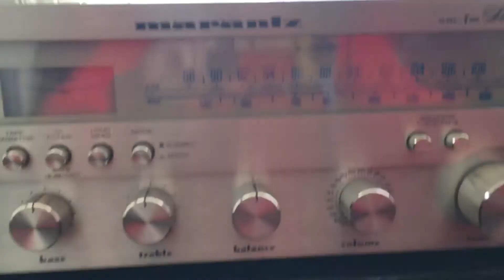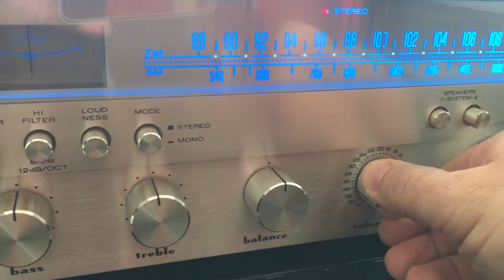FenixbyEnzo: Marantz MR220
Test Receiver Marantz ME220 am/fm receiver